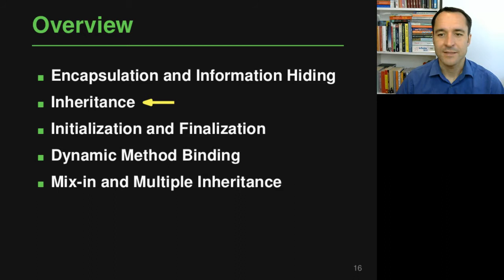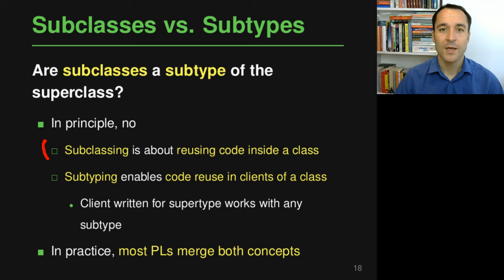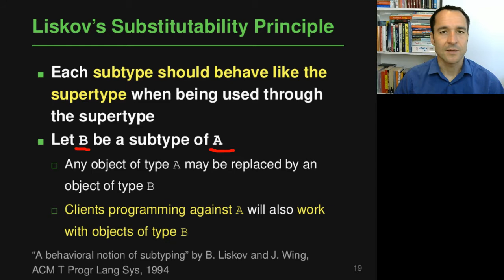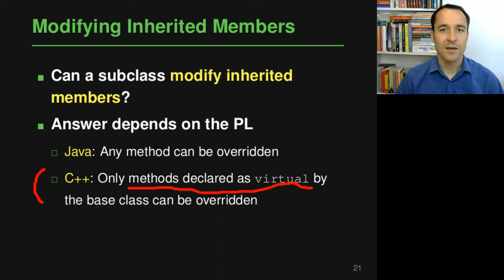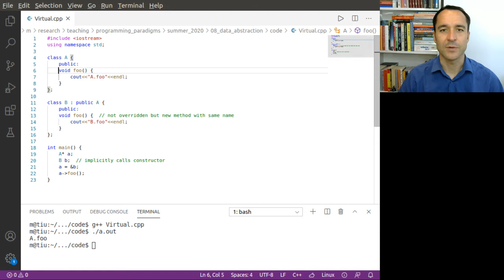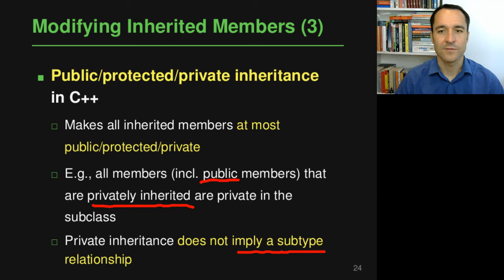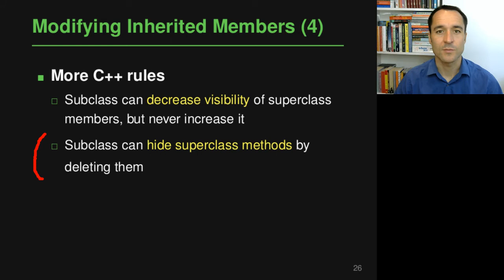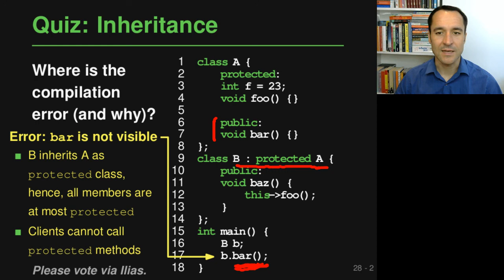Lecture "Data Abstraction (Part 2, Inheritance)" of "Programming Paradigms"